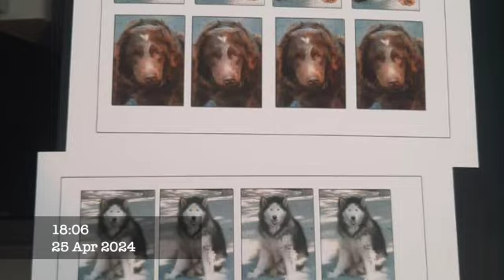Four months after reaching his forever home, his mom writes to update us about gentle Mirak